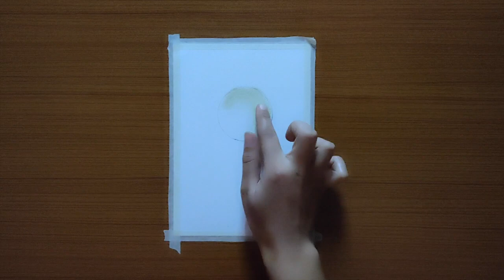How to draw oil pastel drawing for beginners | Girl sitting on swing drawing - step by step